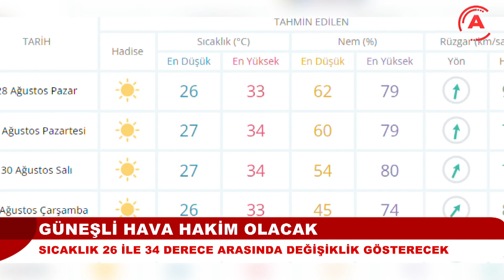SICAK HAVA DEVAM EDİYORUM